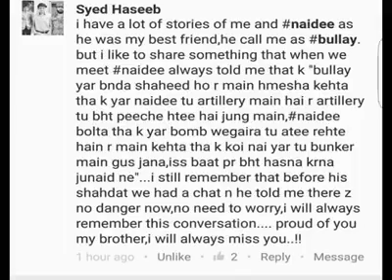Captain Junaid Ali Arshad Shaheed